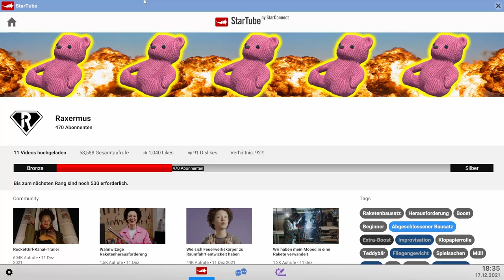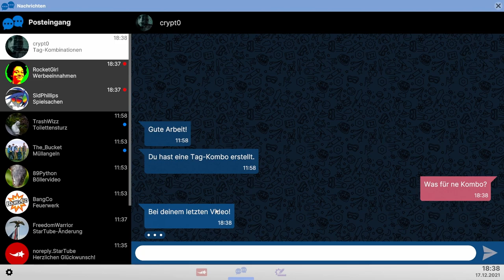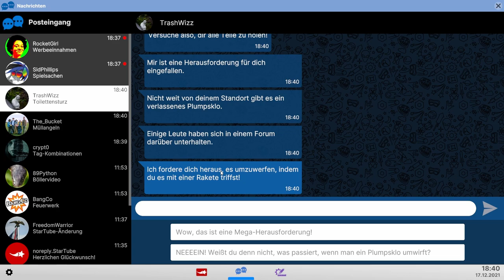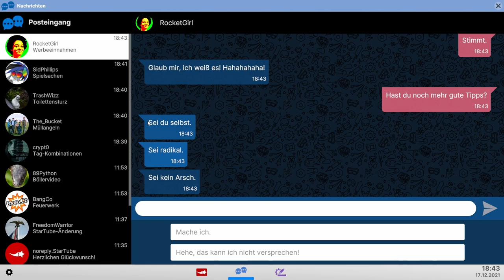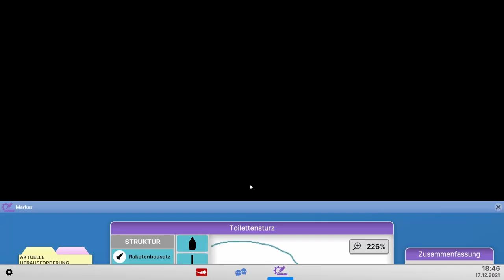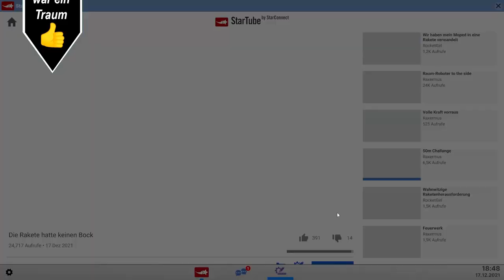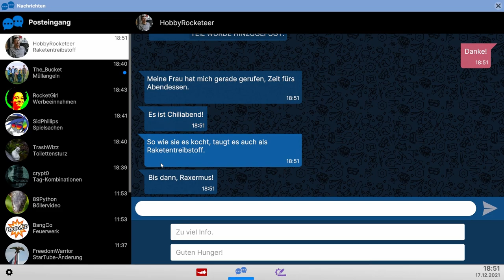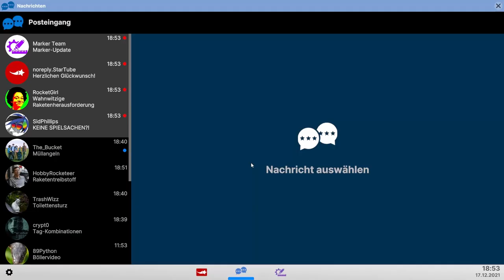Die Rakete hatte keinen Bock // #004 // Next Space Rebels